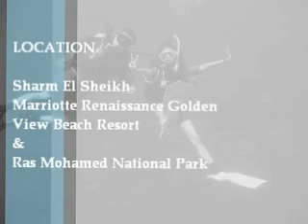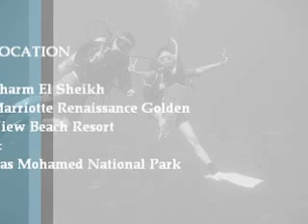Sharm el Shiekh - Red Sea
These videos were taken in Ras mohamed National Park and \front beach of Renaissance  Golden View Beach Resort on September 2012. The water is so clear,
there are many different types of fish, including Napoleon fish, puffer fish, lion fish, turtle, etc... We stayed in this hotel 3 nights and enjoyed it so much that we didnt wanna get out of the hotel, as we could do snorkelling or diving without buying a trip from agency.